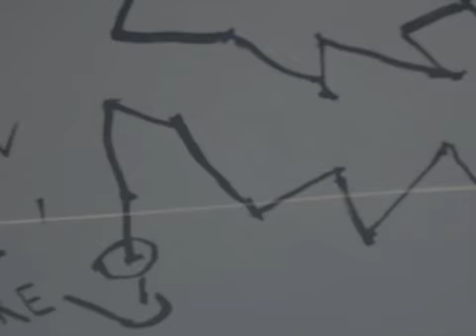Out Of Control- An Out Of Body Experience (Peter Jennings)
A objective film exploring an out of body experience.